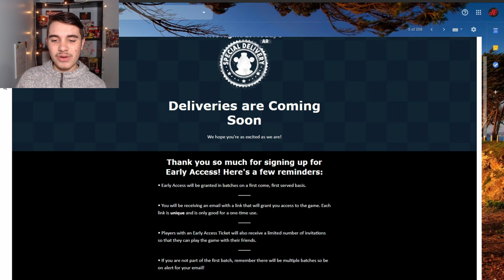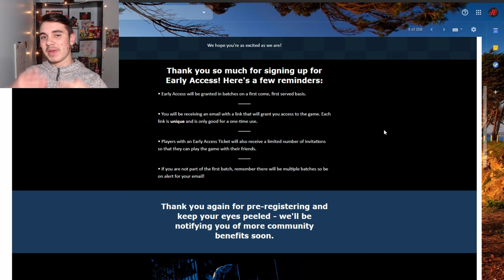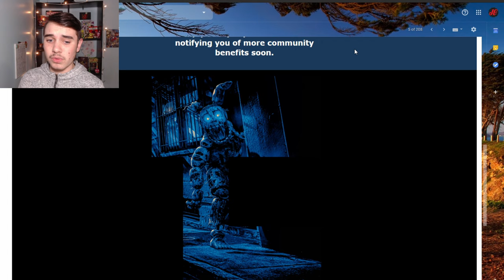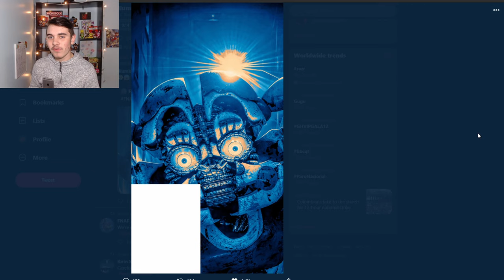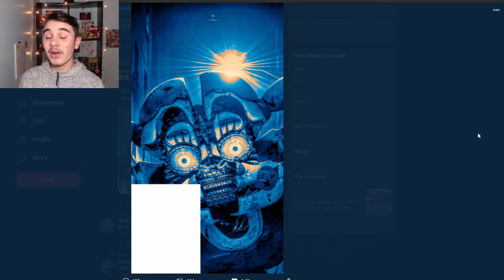FNAF AR: SPECIAL DELIVERY IS ON ITS WAY!!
WE'RE SO CLOSE TO THE RELEASE OF FNAF AR!!